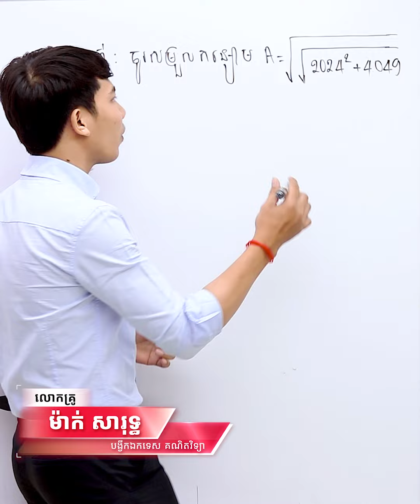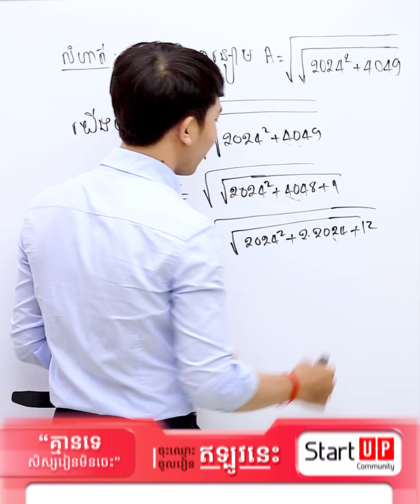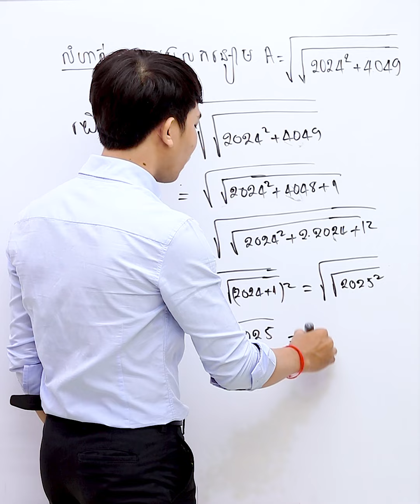លំហាត់សិស្សពូកែថ្នាក់ទី9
បង្រៀនដោយលោកគ្រូ : ម៉ាក់ សារុទ្ធ
សាខាទី១៖ សាខាអូរបែកក្អម
- ☎️ ទាក់ទង: 010/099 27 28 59